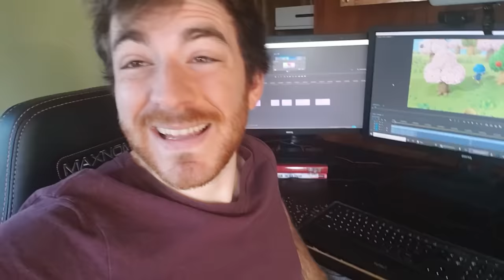A Day in the Life of DougDoug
Here's a typical day in the life of a youtuber!